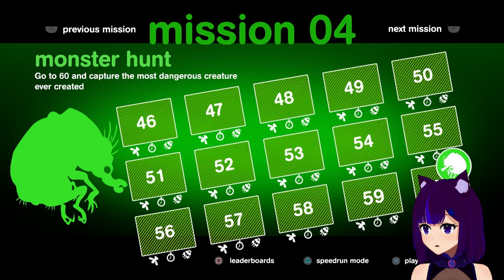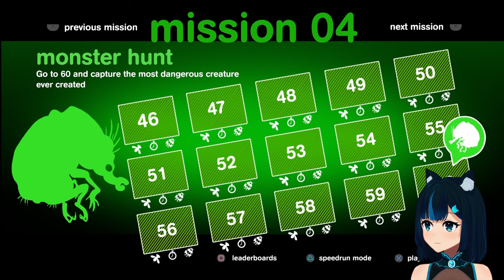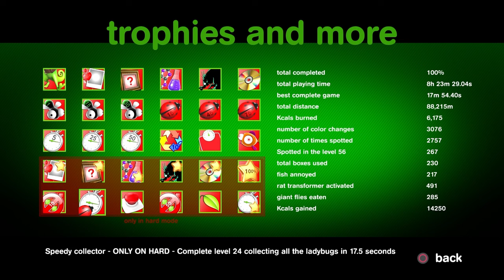[PS4] Escaping with all of the trophies! - Spy Chameleon #3 - FINAL